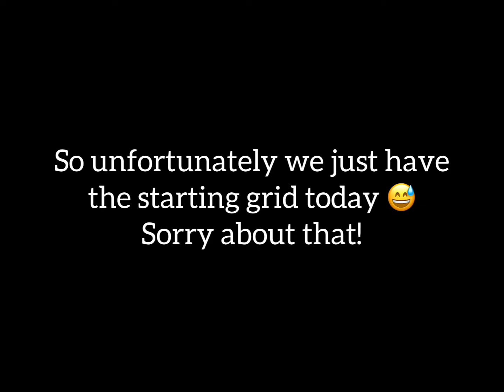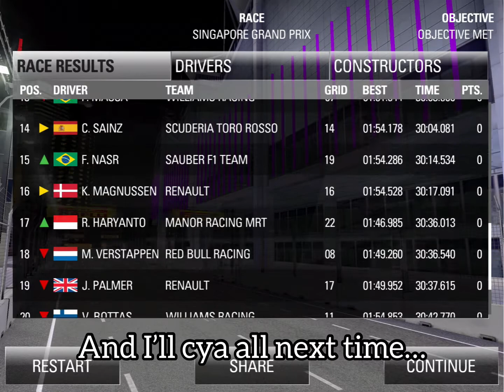F1 2016 mobile Career mode Ep 11: MY FAVOURITE CIRCUIT!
Sorry about the audio. Hopefully it can fix itself for Japan!